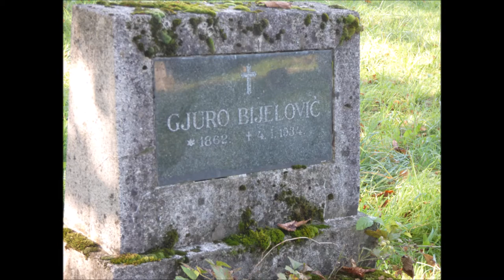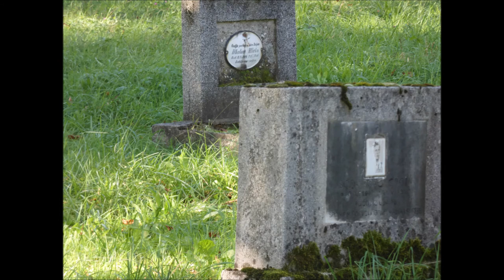Bolničko groblje, Vrapče, Zagreb, 19.10.2020.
Slike s bolničkog groblja.